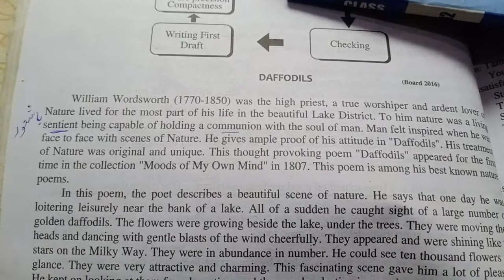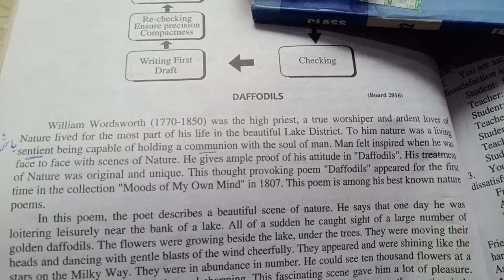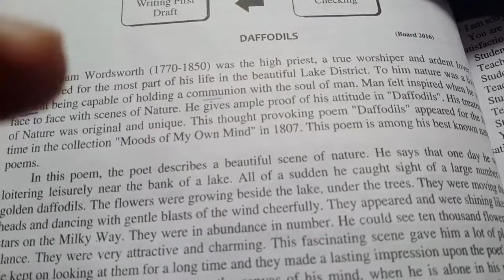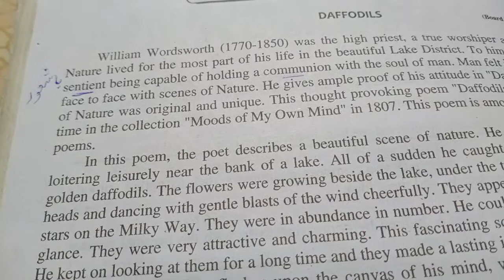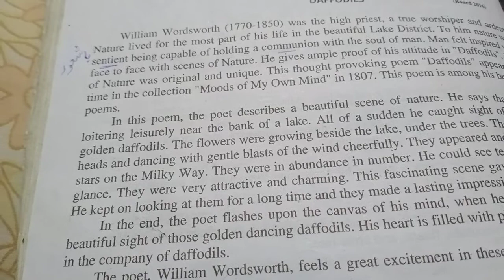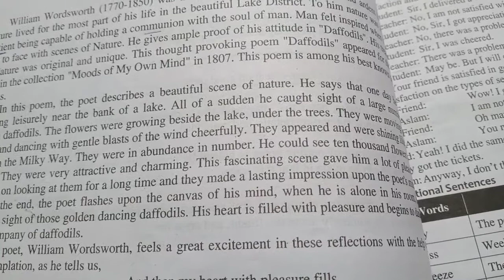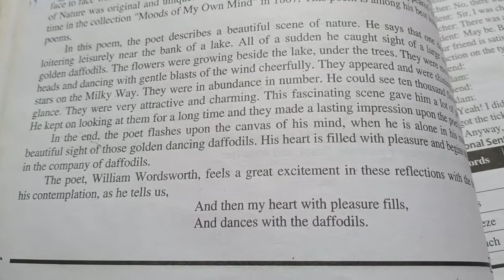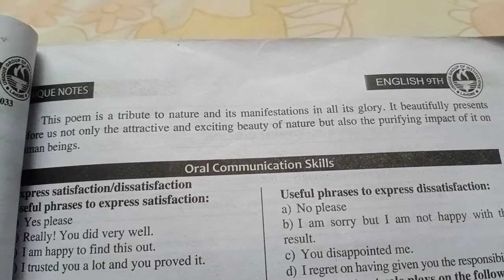pre 9th eng cha #05 lec#13